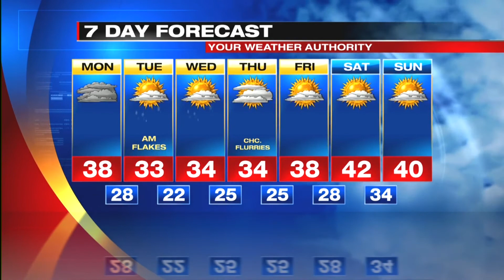Morning weather 12/14/2020